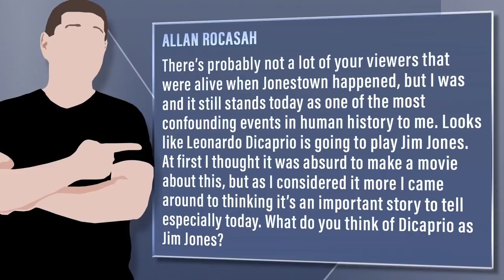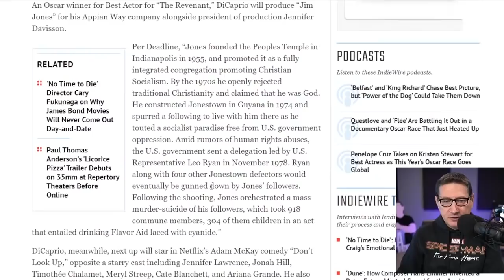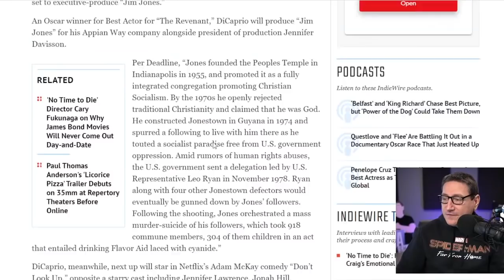Leonardo DiCaprio To Star In Jonestown Cult Movie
Viewer Question:
Allan Rocasah - There’s probably not a lot of your viewers that were alive when Jonestown happened, but I was and it still stands today as one of the most confounding events in human history to me. Looks like Leonardo Dicaprio is going to play Jim Jones. At first I thought it was absurd to make a movie about this, but as I considered it more I came around to thinking it’s an important story to tell especially today. What do you think of Dicaprio as Jim Jones?

Mic pre-amps

Streaming Software
Wirecast Pro